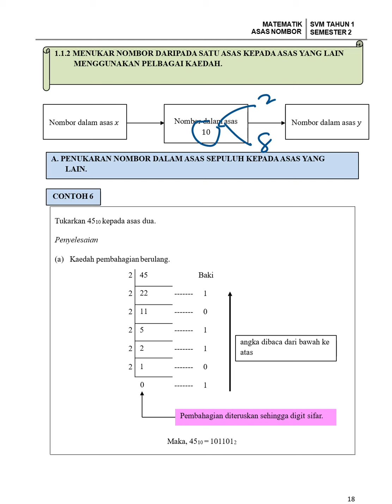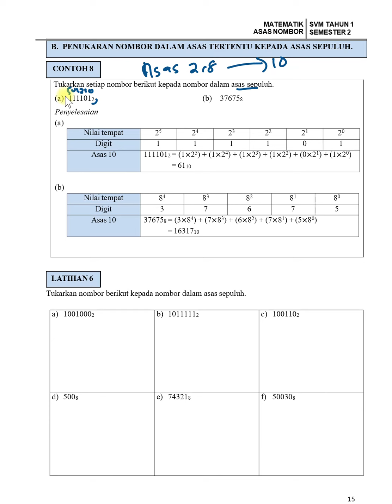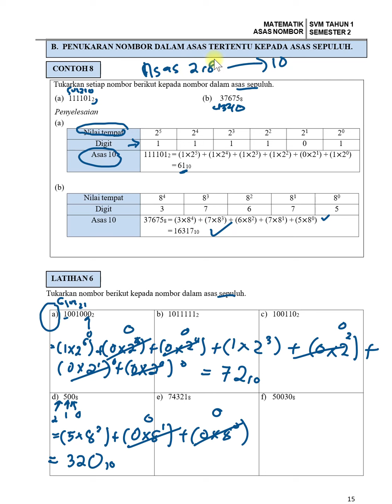[Part 10] - KV Modul Asas Nombor Page 15